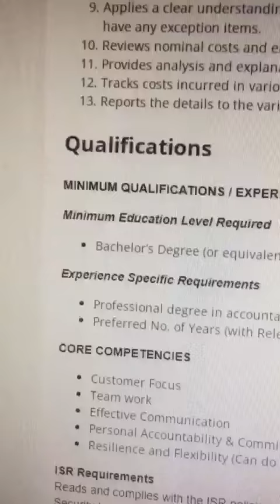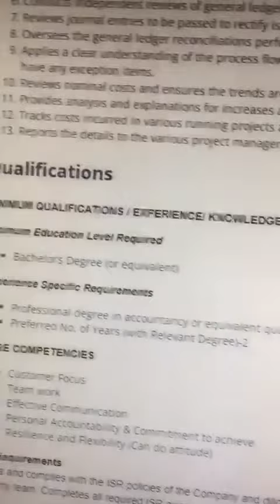Flydubai Airline Job - Officer – General Ledger